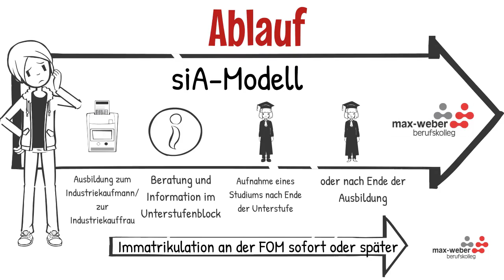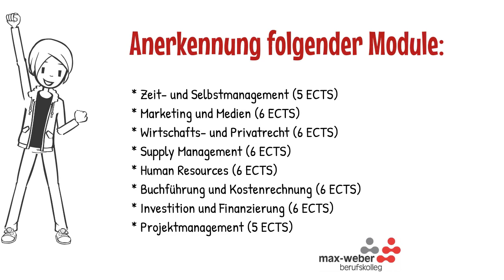Industrie Bildungsgang Kooperation